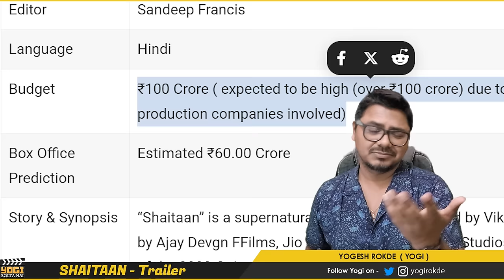Shaitaan Trailer Review | Yogi Bolta Hai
Shaitaan Trailer Review by Yogi Bolta hai
Shaitaan Trailer Review
Shaitaan Vash Remake